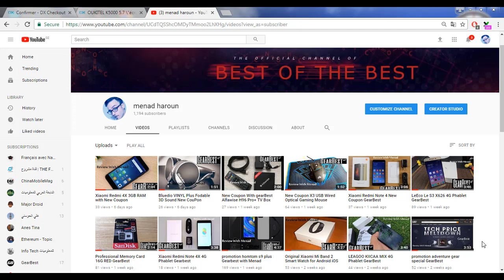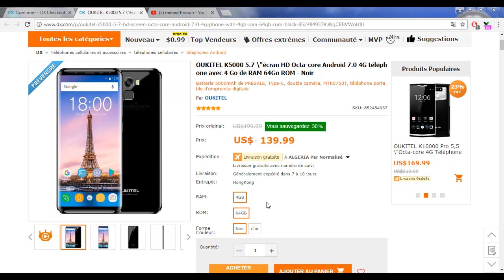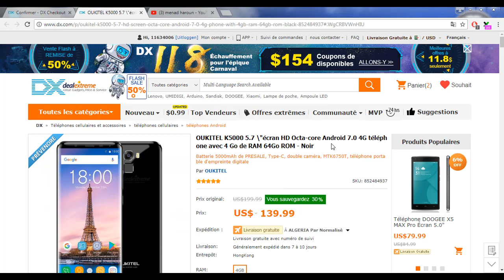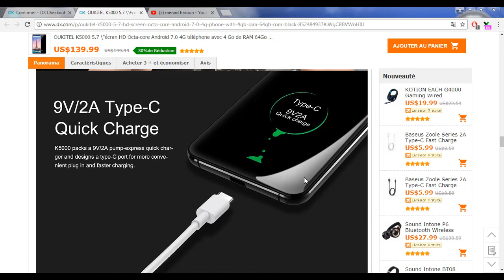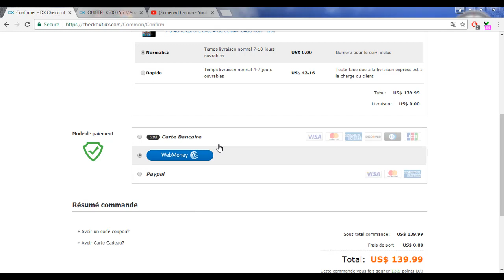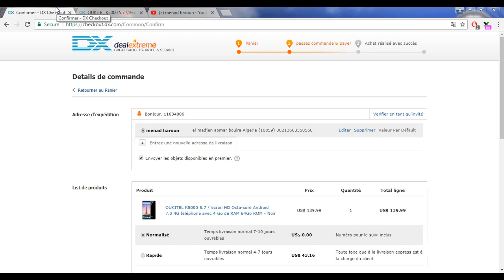OUKITEL K5000 From Deal ExtReme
liiiiiink ...